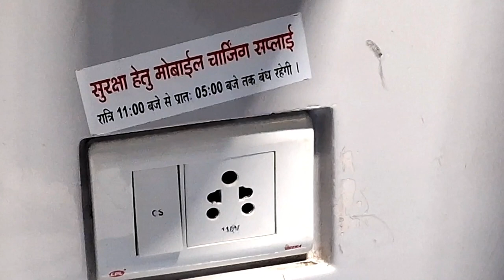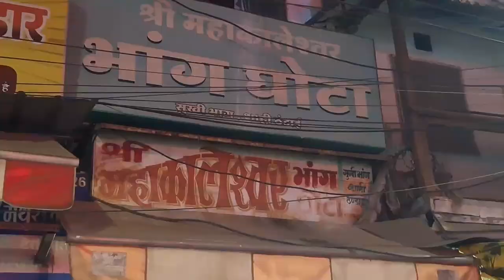Trip: Mahakaleshwar & Omkareshwar 🔱 | Ep-01 | Ujjain | Jai Shri Mahakaal | Shayan Arti | Sringaar 🕉️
In this vlog we went to Ujjain via train from Lucknow by Sabarmati Express. We were amazed by some breathtaking views on the journey through the train. I posted that. Must watch. Also we hadfun time watching the brawl between some passengers and the TT of the train as they boarded the train with someone else ticket and they argued with the TT so he got Personal with them 😂 Never mess with on duty govt staff.
Then we reached Ujjain and went to Mahakaleshwar temple and saw our beloved MAHADEV in Beautiful SRINGAAR. And after we saw Shyan Arti through Live TV from nearby market.
1- Insta 360 One Rs Twin Edition
Insta 4k edition
2- San Disk Extreme 256Gb
3- Invisible selfie stick
4- Camera Mount for Bike Handle
5- Mini Tripod
6- Big Flexible Tripod
7- Rynox Riding Jacket (Size XL)
8- Procus Intercom
9- RD 350 Bullet Handlebar
10- Guardian Gears 50L Tail Bag
11- Phone Used Samsung S23 FE
JAI MAHAKAAL 🔱